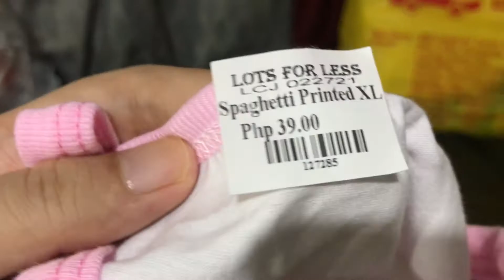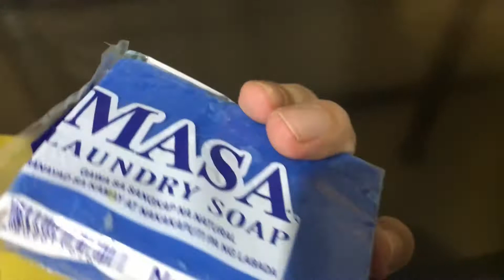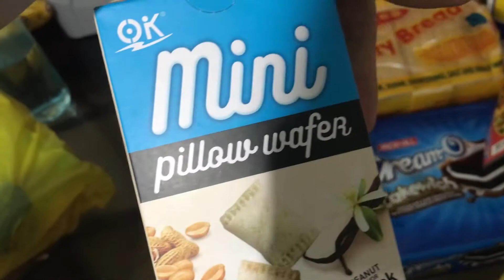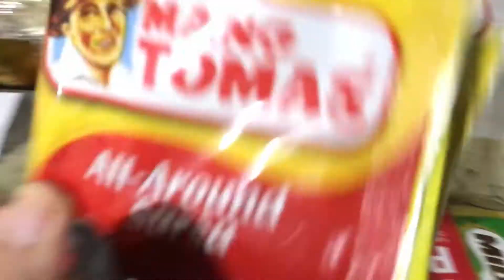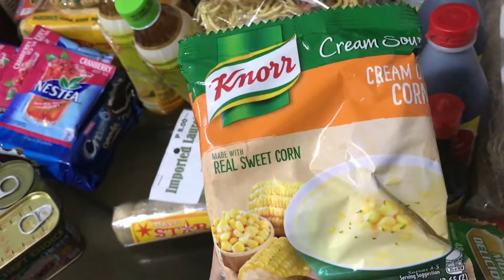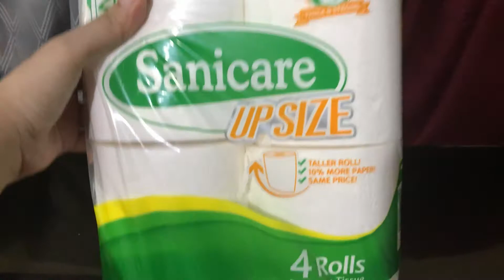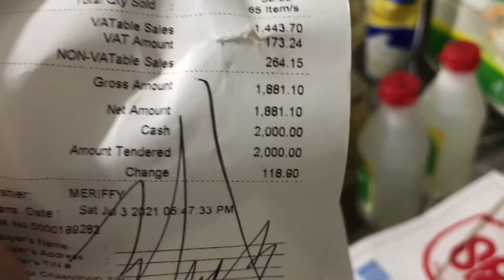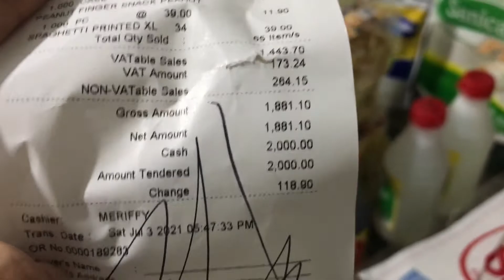TIPID GROCERY HAUL SA LOTS FOR LESS!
Our first grocery haul vlog!!.. Is it enough for our budget?
Loc: Lots for Less
Branch: Matina Aplaya, Davao City

Intro:
Julie Ann Tv